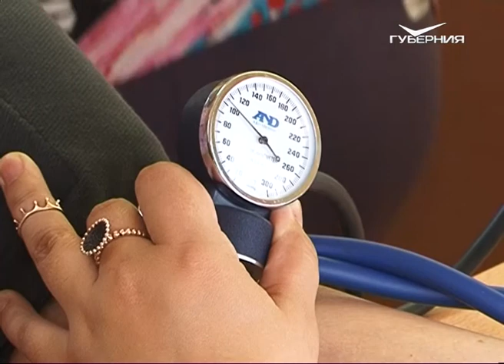Общественные советы позвали жителей Промышленного района Самары на утреннюю зарядку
Утро с зарядки сегодня, 10 августа, начали жители Промышленного района Самары. Собрать соседей на гимнастику помогли общественные советы. Напомним, они теперь есть в каждом микрорайоне города. Помимо упражнений под руководством профессионального тренера, всем предложили пройти бесплатное медобследование. Здоровый подход к делу оценила и наша съемочная группа.